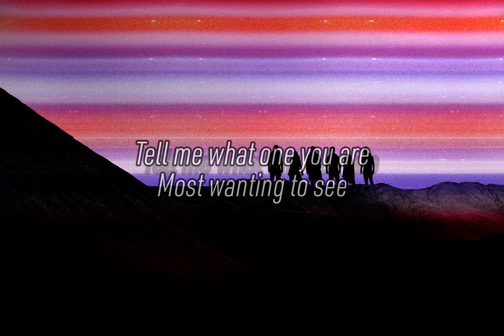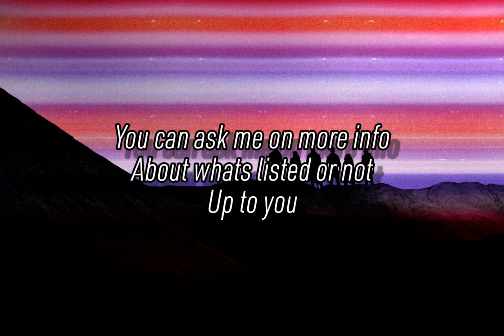please watch - updates and such